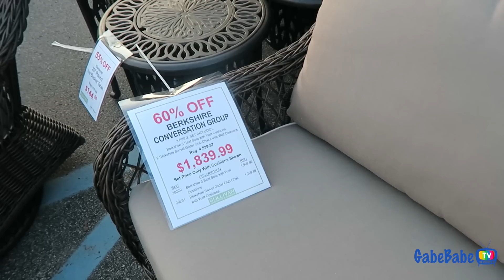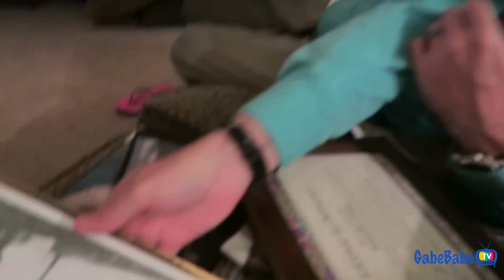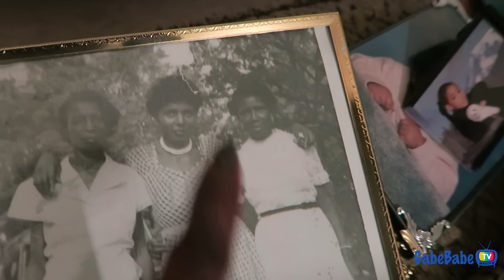IS THIS NORMAL??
★ WATCH US LIVE ON PERISCOPE!

ITEMS WE USE:
+ Stock media provided by:

Thank you so much for taking the time to watch this GabeBabeTV vlog, & don't forget to check out our many other vlogs as well!! We are Chad, Gabrielle and Chad Jr. (aka cj), and we're a fun, energetic, real life family, trying to show the world what love is all about!